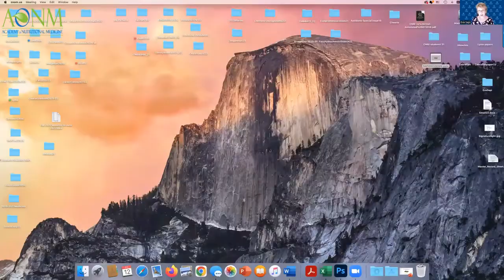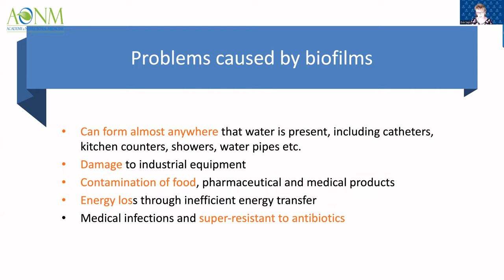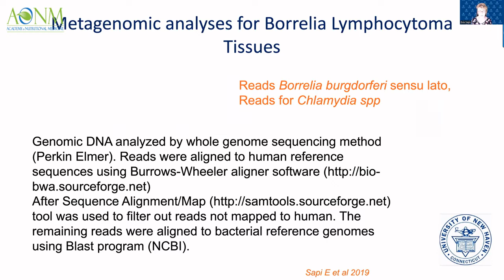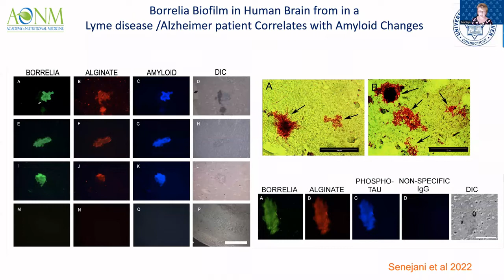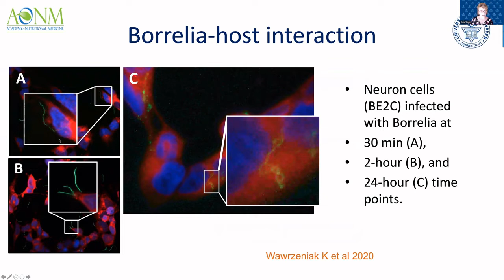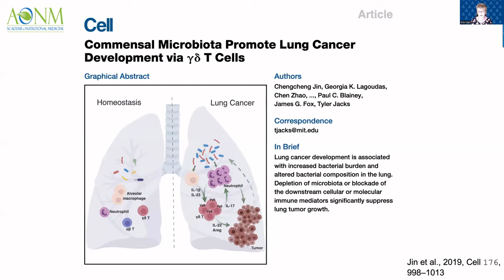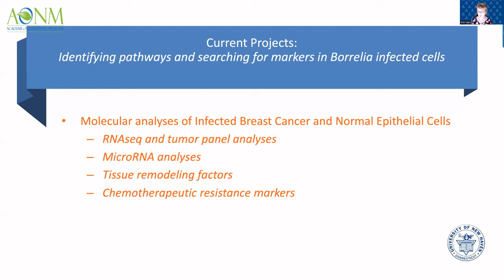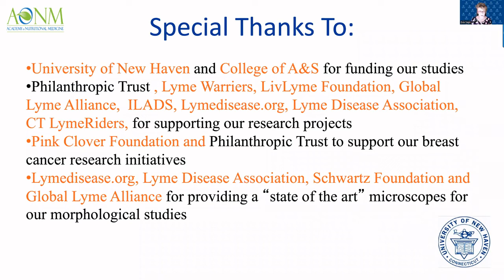Prof Eva Sapi: The Potential Connection of Borrelia Infection and Breast Cancer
Borrelia burgdorferi, the causative agent of Lyme disease, is known to be able to disseminate and colonize various organs and tissues of its hosts, which is crucial for its pathogenicity and survival.

Recent studies have shown the presence of Borrelial DNA in various kinds of breast cancer tissues with poor prognosis which raises the question about whether B. burgdorferi could play a role in tumour development.

In this webinar, recent research data is discussed on the potential role of B. burgdorferi in breast cancer.